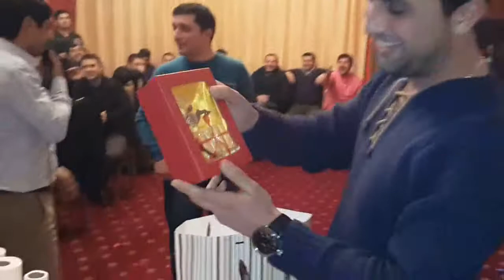STEP Party - HIM CIM